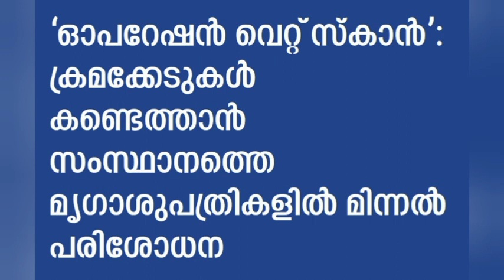Kerala psc പരീക്ഷയിലെ പ്രധാനപ്പെട്ട CURRENT AFFAIRS ചോദ്യങ്ങൾ | LDC | LGS | allpscexamstips